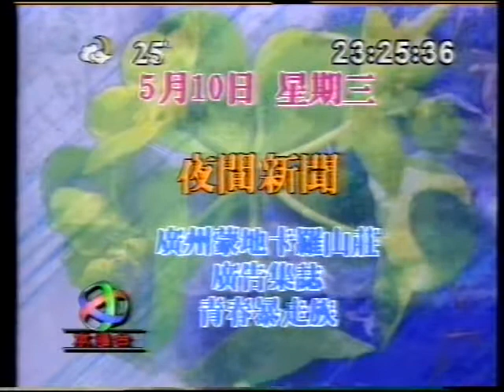亞視本港台 夜間新聞 即將播映 之後係 廣州蒙地卡羅山莊廣告雜誌 同 青春暴走族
亞視本港台
夜間新聞 即將播映 之後係 廣州蒙地卡羅山莊廣告雜誌 同 青春暴走族